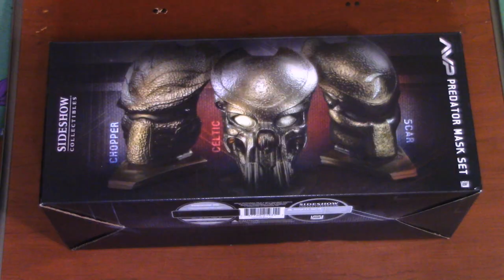Sideshow SDCC 2011 Exclusive AVP Helmets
I review an 8 year old San Diego Comic Con Alien vs Predator helmet set from Sideshow Collectibles.